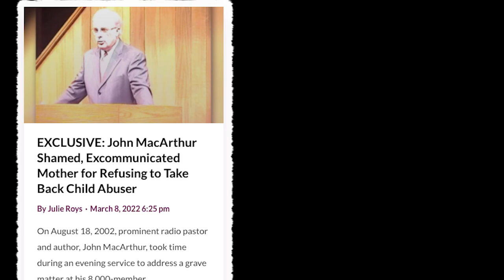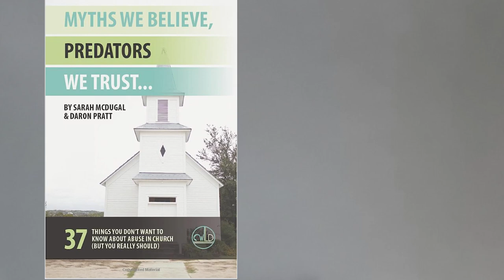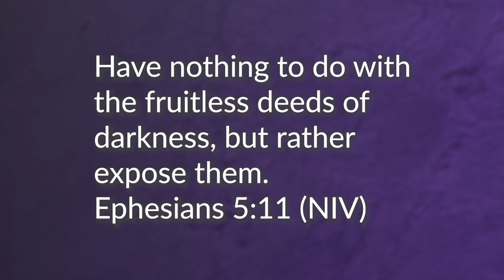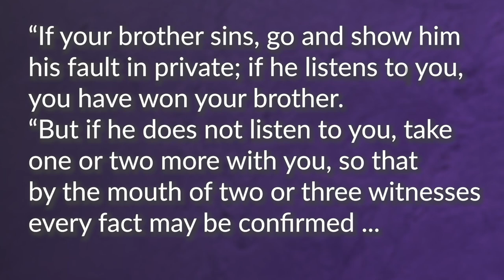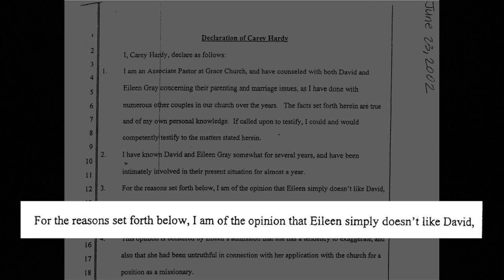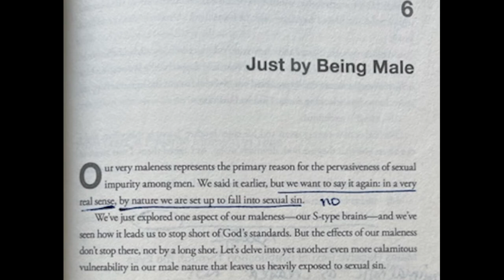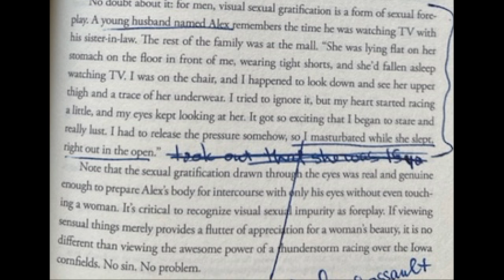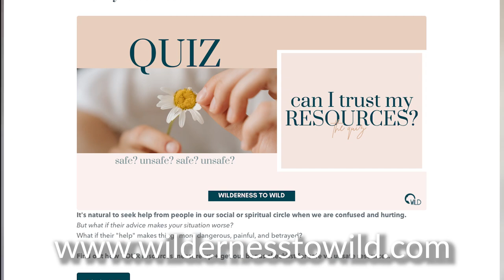Podcast: Sarah McDugal Analyzes Abuse at John MacArthur’s Church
Why don’t church leaders believe victims when they report abuse? And why is the victim so often gaslit and abused instead of supported?

This episode of THE ROYS REPORT presents an in-depth look at abuse recently exposed at John MacArthur’s megachurch in southern California. Survivor advocate and author, Sarah McDugal, joins me to unpack the prominent pastor's shocking treatment of the wife of a child-abusing husband.

Co-author of 'Safe Churches,' Sarah has significant experience in this area. And she says we have an epidemic of church leaders covering for abusers. But the tide is changing—and victims and their allies are rising up.

EXCLUSIVE: John MacArthur’s Church Supported Convicted Child Abuser & Pedophile, Records Show

EXCLUSIVE: John MacArthur Shamed, Excommunicated Mother for Refusing to Take Back Child Abuser

The Roys Report is a media outlet dedicated to reporting the truth and restoring the church. If you value this podcast, please consider financially supporting this ministry.

APRIL OFFER—Get the Book SAFE CHURCHES when you support The Roys Report with a donation this month (see site for details):